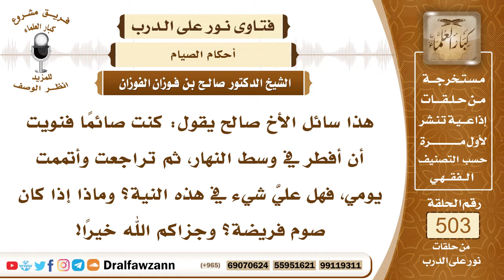7540- هل نية الفطر في نهار رمضان تبطل الصيام؟ - الشيخ صالح الفوزان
"7540- هذا سائل الأخ صالح يقول: كنت صائمًا فنويت أن أفطر في وسط النهار، ثم تراجعت وأتممت يومي، فهل عليَّ شيء في هذه النية؟ وماذا إذا كان صوم فريضة؟ وجزاكم الله خيرًا!
الجواب: الجواب: نعم، إذا كان هذا الصوم صوم فريضة وقطعت النية، فإنه يبطل صيامك، ولكن تكمل اليوم بالإمساك، وتقضي هذا اليوم؛ لأن النية شرط لصحة الصيام، استمرار النية من طلوع الفجر الثاني إلى غروب الشمس، فالصيام إمساك عن المفطرات بنية من طلوع الفجر الثاني إلى غروب الشمس، هذا هو الصيام، أما إذا كان الصوم نافلة، فإنه لا يبطل بقطع النية ما لم تأكل أو تشرب، أو تتناول مفطرًا، مجرد قطع النية لا يبطل صوم النافلة.
السيرة الذاتية:
للاشتراك في قناة الشيخ صالح الفوزان

14_ الشيخ محمد أمين الشنقيطي
يتيوب

15_سماحة المفتي عبد العزيز آل الشيخ
 يوتيوب

رئيس الفريق
لمشروع كبار العلماء